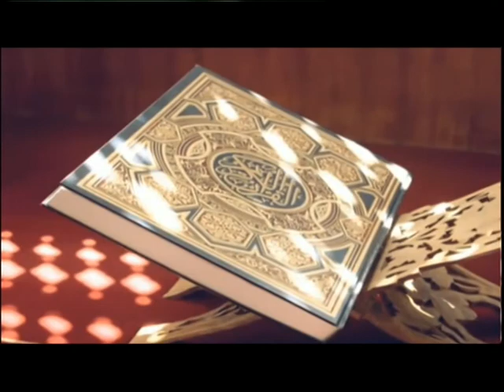Muminer Jiggasha S1 040417